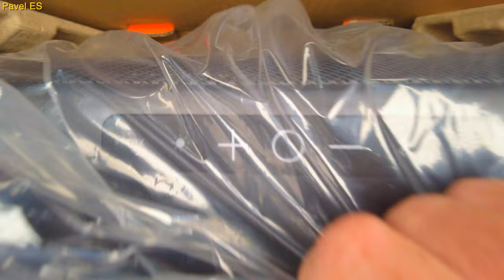TRIBIT BLAST [OnlyFlex]